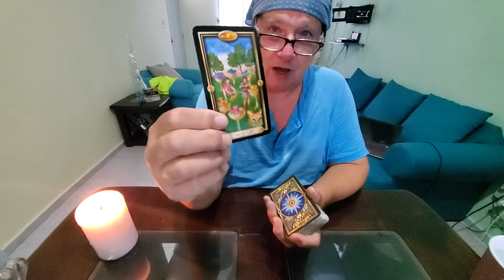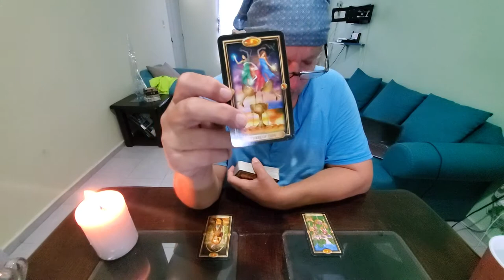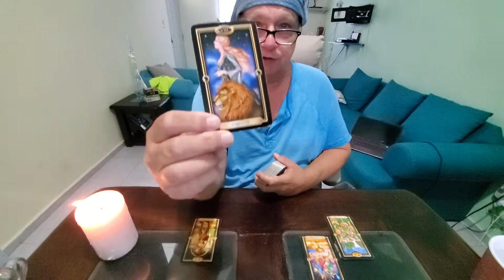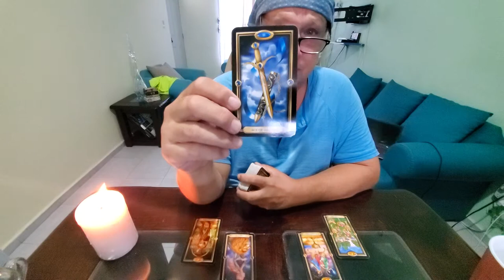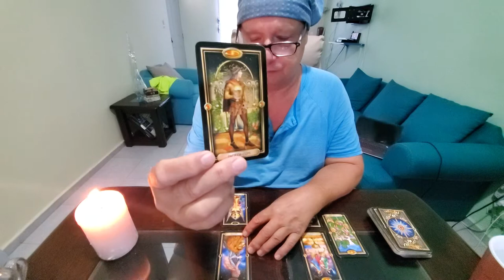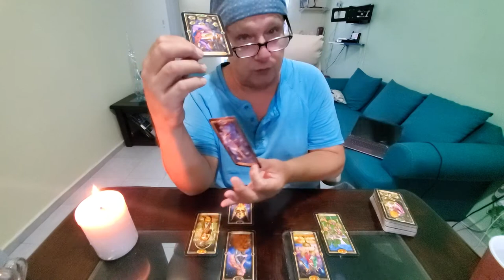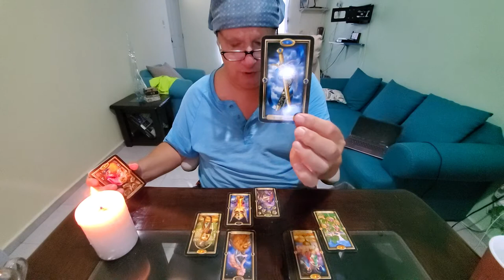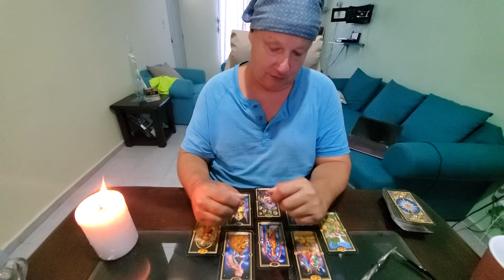Special Heart Spread Tarot Read ❤ For the Pet Who Is On Your Mind: "They Are Your Guardian Angel!"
Tarot Mid October 2021 Special Heart Spread Pet Reading for the Pet Who Is On Your Mind. Soulmate

Amazing first Pet Read for me here you have a passed on pet who felt and feels like a strong soulmate connection and yes it is exactly so. It may be hard to think of them as in any way fierce but now that they are in spirit much to my surprise they are now a fierce Guardian Angel represented by the Strength Card so in spirit now they are fiercely protective of your energy and advice from spirit is to speak out loud with them and work on a relationship with this pet who is totally devoted to you. The Hierophant as Outcome feels like you engaging them in a kind of union that bridges the veil.